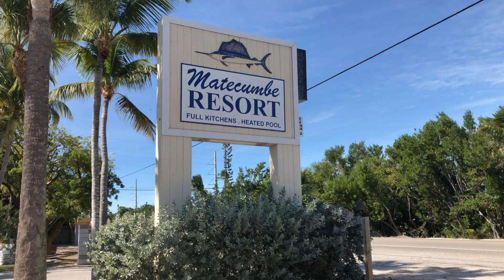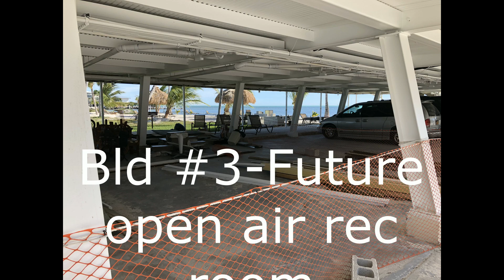Matecumbe Resort Before and After Hurricane Irma - November 2018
Matecumbe Resort, Islamorada, Fl - Mile Marker 76 -Before and After Hurricane Irma Repairs